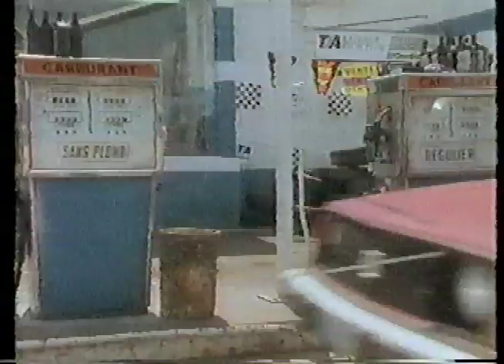Les enfants de la rue, épisode 1 - Fernand (2 de 4)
Téléfilm en 3 épisodes présenté à Télé-Québec sur des adolescents en prises avec des problèmes de drogue et de violence. Produit par l'Office National du Film du Canada/Productions du Verseau(Québec)

Épisode 1: Fernand (réalisé par Roger Tétrault)
Gabriel Arcand, Sébastien Tougas, Sylvie Lussier, Gilbert Sicotte

Épisode 2: Lynda (réalisé par Roger Tétrault)
Gabriel Arcand, Francis Reddy, Julien Poulin, Marc-André Coallier

Épisode 3: Danny (réalisé par Yves Dion)
Gabriel Arcand, Claude Gauthier, Roy Dupuis, Lucie Laurier